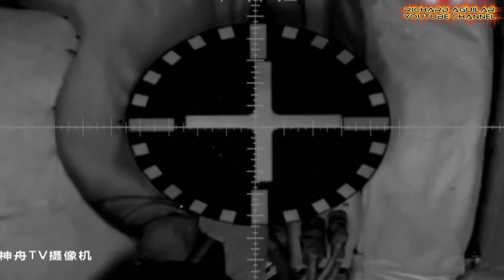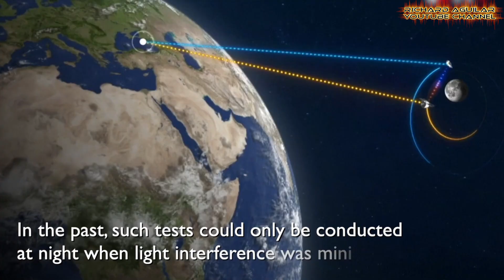China's Space Missions that Shock the U.S.A.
The China space mission is quietly rewriting the rules of space exploration, one bold mission at a time. This isn't just about technology; it's a human story of ambition and precision unfolding right above us. You'll see how they've mastered emergency response in orbit, launching rescue missions for astronauts with breathtaking speed. Imagine the bustling activity aboard the Tiangong space station, a home in the sky kept running by a steady stream of cargo ships. The journey doesn't stop there. They are pushing further, chasing asteroids to uncover the secrets of our solar system's birth.

This incredible progress is built on a foundation of sheer ingenuity—rockets always on standby, lasers that see through daylight, and a relentless drive to succeed. This story challenges everything we thought was possible and opens up a new future for humanity in space. It’s a captivating tale of how one nation's celestial dream is becoming our shared reality. Discover the inside story of the people and machines pushing the final frontier.